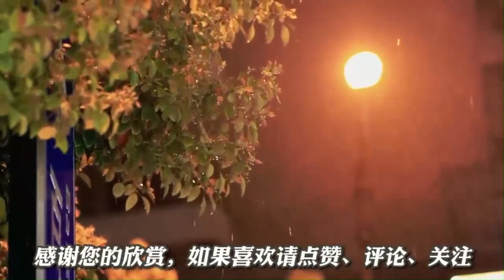加长版，电子琴纯音乐，重低音DJ串烧合集60分钟